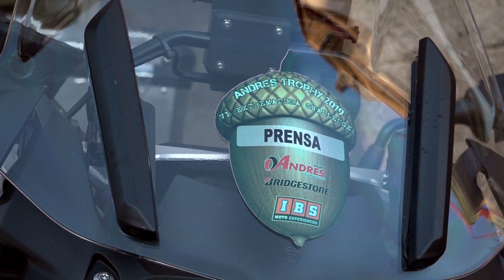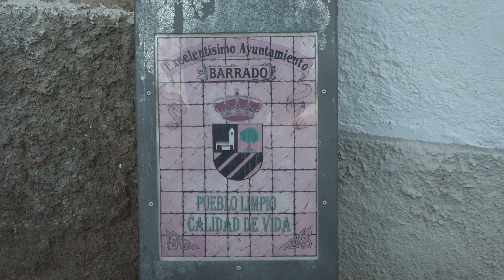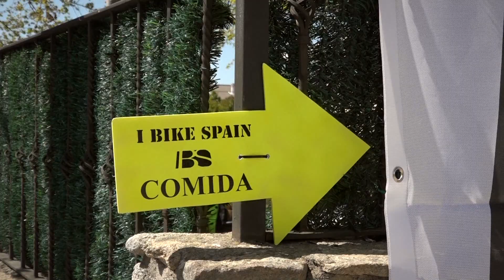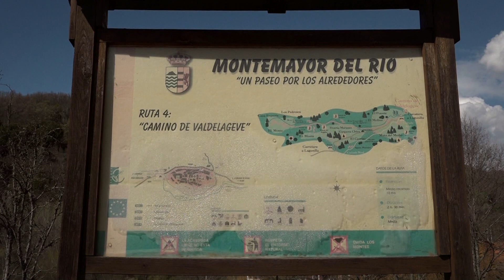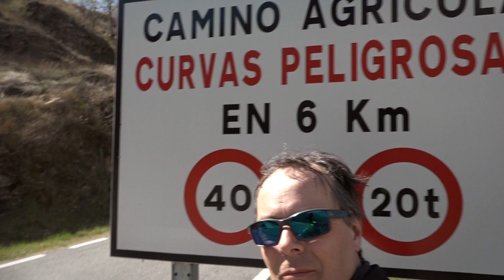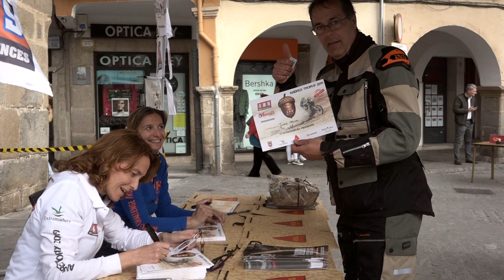De ruta con la BMW R 1250 GS Adventure en la Extremadura Challenge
Nos montamos a la nueva BMW R1250GS Adventure para acudir a la sexta edición de la Extremadura Challenge, la primera de las cuatro pruebas de las que consta el Andrés Trophy 2019. Así que salimos de Plasencia para recorrer los mas de 500 kilometros de esta prueba en la que hemos podido disfrutar de buenas carreteras y también de tramos Off-Road donde sacar a relucir las aptitudes de la 1250 GS Adventure en lo marrón.